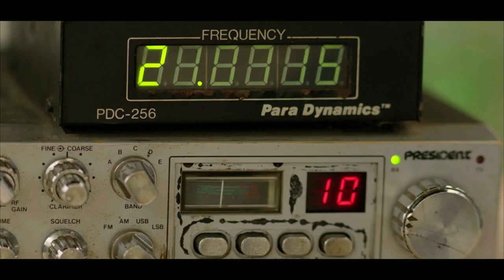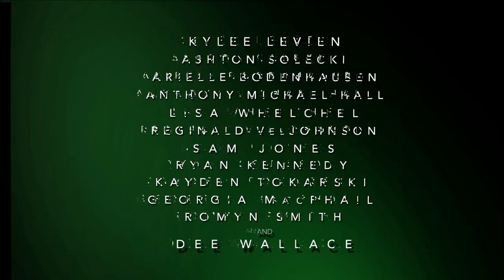Interview with Award-Winning Actress Ashton Solecki (Firefly) from “Roswell Delirium” (2024)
For those who are not familiar with the conspiracy theories from the 1980s, the thought of aliens either excited or scared the population of the residents of New Mexico. Either way, here’s to Richard Bakewell directing an awesome Sci-Fi, psychological thriller. And with that being said, the interview with Ashton Solecki was fantastic.

Even though from what I learned from the trailer, is that this movie does indeed carry a 1980s nostalgic theme. Ranging from the cast, the costumes, and the special effects. You name it, it’s there!

She and I spoke about the movie and its synopsis; the story behind Kylee Levien’s character and her connection to the aliens although with hardly any evidence but “intergalactic stress calls” from an unknown source can cause panic and rumors. And to clarify Ashton plays the ‘grownup’ rendition of Mayday Malone – taking place in the later years of her life, so let’s not get that confused.

It’s very well obvious that Ashton is a talented actress; with the awards she has won in the past, it’s no wonder why she was chosen for the role of Firefly and I can see that she can portray anyone if she puts her mind to it.
Overall, I feel that this movie is going to do very well when it is related to the public. With a star ensemble cast of Anthony Michael Hall, Dee Wallace, Reggie VelJohnson, and Sam Jones, the box office and the audience are going to go nuts.